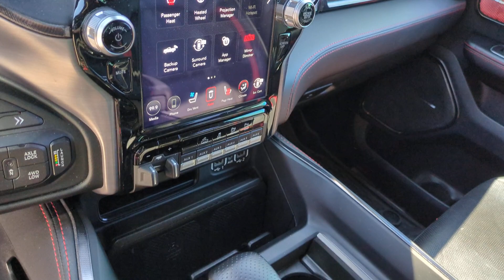2021 Ram 1500 Henrietta PN695463A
EXT_COLOR] Used 2021 Ram 1500 TRX available at Henrietta, Texas at Four Stars Chevrolet. Servicing the Henrietta areas.

Customer First! We want to earn your business the right way! Four Stars Auto Ranch won the 2023 Dealer Rater Chevrolet Texas State Dealer of the Year award for providing outstanding customer service experiences! Your time will be valued and we will provide you with honest transparent and upfront service every step of the way! .br4 Way Front Headrests Adaptive Cruise Control w/Stop & Go Advanced Safety Group Bed Utility Group Blind Spot & Cross Path Detection Body Color Door Handles Bucket Seats Driver Seat Memory Driver/Passenger Wrapped Assist Handles Exterior Mirrors w/Memory Front Door Accent Lighting Full Length Premium Upgraded Floor Console harman/kardon 19 Speaker Premium Sound Heads-Up Display Heated Front Seats Heated Second Row Seats Heated Steering Wheel IP LED Ambient Light Pipe Lane Keep Assist Leather Trimmed Bucket Seats Leather/Carbon Flat-Bottom Steering Wheel Leather/Suede Flat-Bottom Steering Wheel LED CHMSL Lamp Luxury Front Door Trim Panel MOPAR 4 Adjustable Cargo Tie-Down Hooks MOPAR Deployable Bed Step MOPAR Spray In Bedliner ParkSense Front/Rear Park Assist w/Stop Pedestrian Emergency Braking Pick-Up Box Lighting Power 4-Way Driver Lumbar Adjust Power 4-Way Passenger Lumbar Adjust Power 8-Way Driver & Passenger Seats Power Adjustable Pedals w/Memory Premium Wrapped IP Bezel Quick Order Package 29Y Radio/Driver Seat/Mirrors/Pedals Memory Rain Sensitive Windshield Wipers Real Carbon Fiber Interior Accents Rear 60/40 Folding Split Recline Seat Rear Door Accent Lighting Rear Underseat Compartment Storage Rear Window Defroster Rearview Autodim Digital Display Mirror Remote Proximity Keyless Entry Remote Start System Remote Tailgate Release Sun Visors w/Illuminated Vanity Mirrors Surround View Camera System Technology Group Trailer Brake Control Trailer Light Check Trailer Tire Pressure Monitoring System Trailer Tow Group TRX Carbon Fiber Package TRX Level 2 Equipment Group Universal Garage Door Opener Ventilated Front Seats Ventilated Rear Seats Wheels: 18 x 9 Black Paint/Polish Aluminum Wireless Charging Pad. CARFAX One-Owner. Clean CARFAX. 2021 Ram 1500 Granite Crystal Metallic Clearcoat TRX 4WD 8-Speed Automatic 6.2L Supercharged HEMI V8 SRT Awards:br  * JD Power Automotive Performance Execution and Layout (APEAL) Study   * Motor Trend Automobiles of the year